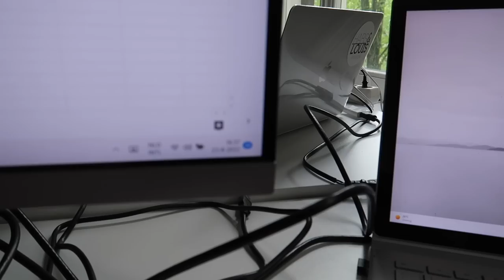Spanje☀️ Bday Anne 💙 Unboxings🛍 | Sara Verwoerd #138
💜 Yfood
Kortingscode: SARAVERWOERD10

💚 Chiquelle
Code: SARA20 voor 20% korting op de gehele site (behalve beauty/sale)
- Snelle levering van binnen een paar dagen!

About me ッ
Naam: Sara Verwoerd
Leeftijid: 21
Camera: Canon G7X mark II
Edit: Final Cut Pro X